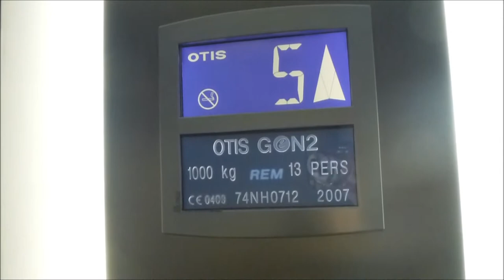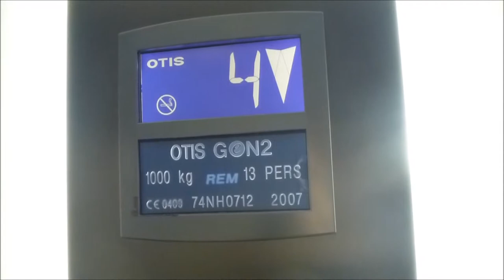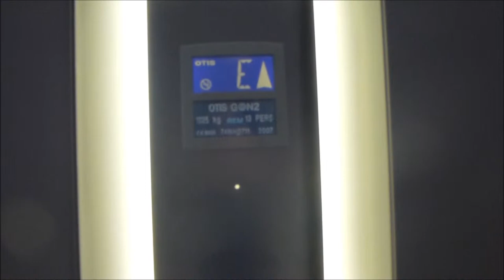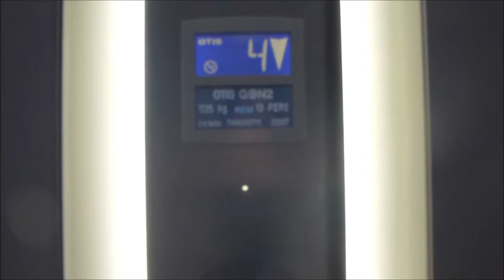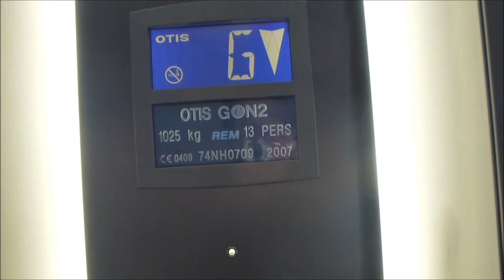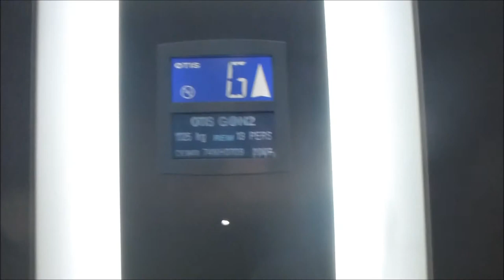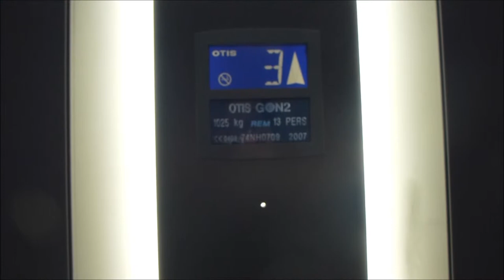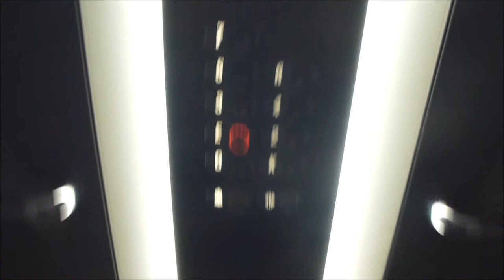3 OTIS Gen2 elevators @ Löjtnantsgatan 2-4 & Starrängsringen 31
3 Apartments elevators from 2007